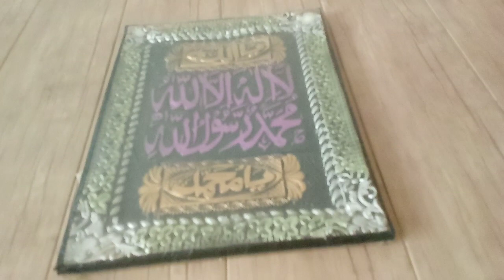Mere Ghar Ke Raat Ki routine Shaadi Se🍱❤